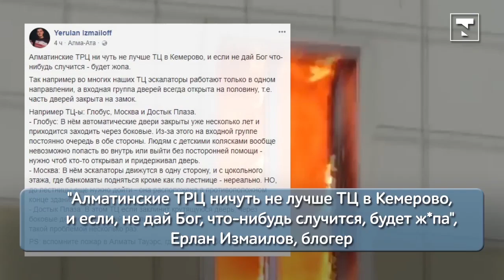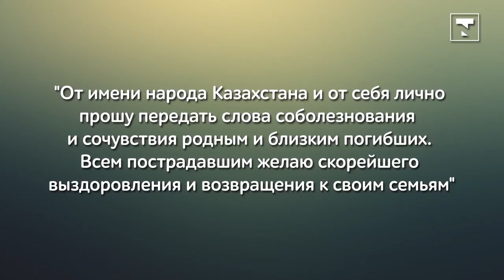Трагедия в Кемерово: Как отреагировали в Казахстане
25 марта 2018 года в четырехэтажном торговом центре "Зимняя вишня" в российском Кемерово произошел пожар. Очаг возгорания находился на верхнем этаже, где расположены несколько кинозалов и детские игровые зоны с аттракционами. Всего, по официальным данным, жертвами трагедии стали 64 человека, среди них 41 ребенок.

TengrinewsTV сделал подборку комментариев, в которых казахстанцы выражают свои соболезнования. Трагедию прокомментировали и казахстанские власти. Нурсултан Назарбаев выразил соболезнования и направил телеграмму Владимиру Путину.

В видео использованы материалы Rutnet; Amic.ru; Россия24; YouTube-канала пользователя Мишень в дым и Мас Киеубала